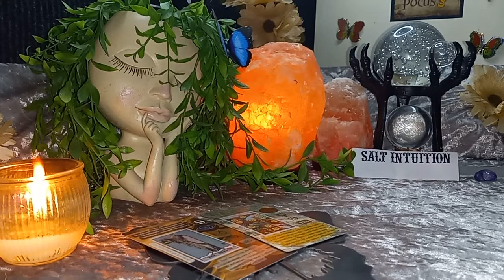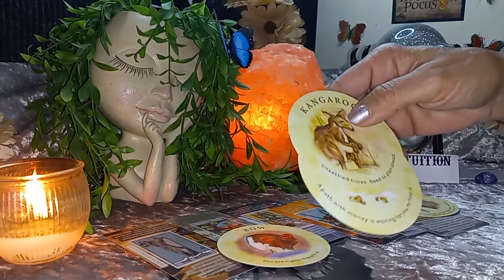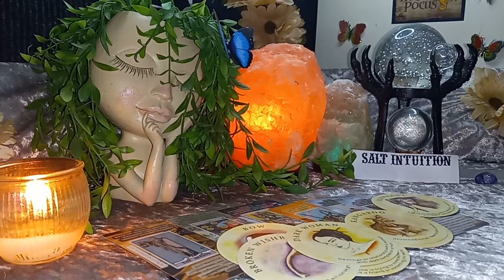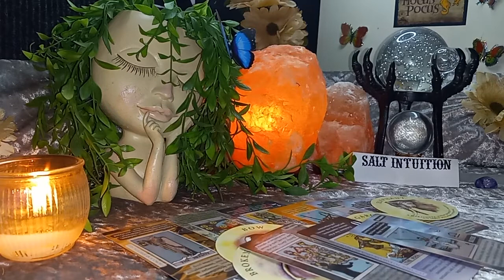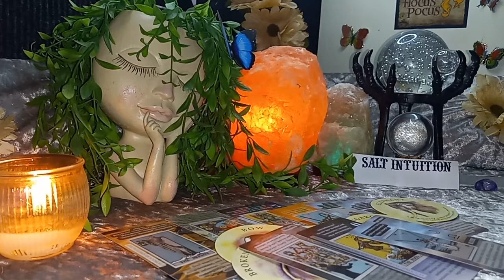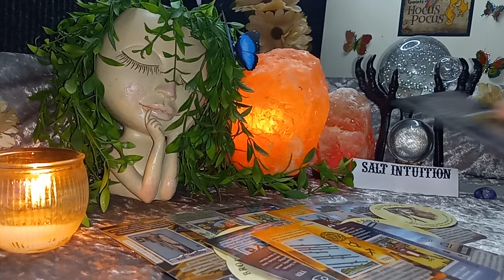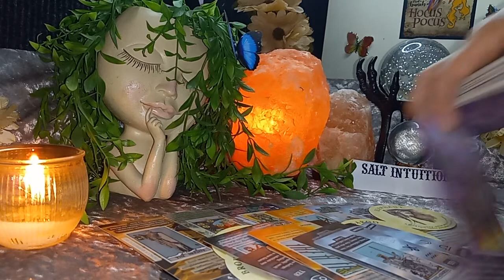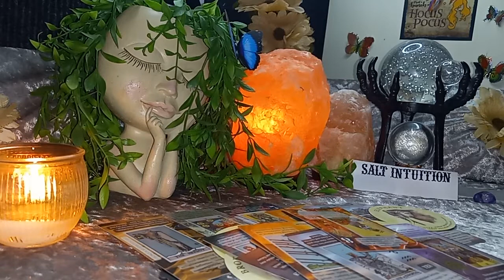Sagittarius ♐ They want your time, attention its so draining,causes you to reflect...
🎴 Personal Reading:
$50 * emergency reading